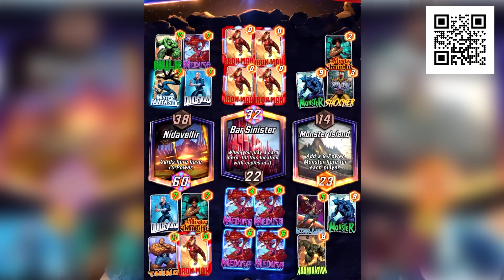I Survived 100 Days as an ANGEL in Minecraft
Click the link down below to play Marvel Snap today!

Today I am going to transform into an Angel in Minecraft for the next 100 days. My goal as an angel is going to be to survive the full 100 days while 2 demons try and stop me from succeeding. Will I make it to day 100 or will the demons succeed?

►Episode  - 100 Days as a Angel in Minecraft